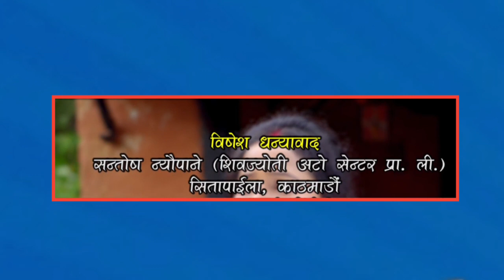यी ३ जना पारिश्रमिक किन लिदैनन ?? Aahana khadka , Santosh Neupane , Rita Siwakoti Income / kanchhi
नमस्कार 🙏 म केशब दत्त ओझा स्वागत छ हजुरहरु लाई हाम्रो यु-ट्युब च्यानल Whatshab Ojha मा ।।

ब्यक्तिगत रुपमै म संगै जोडिन चाहानुहुन्छ भने 👇️👇️

धन्यवाद 🙏